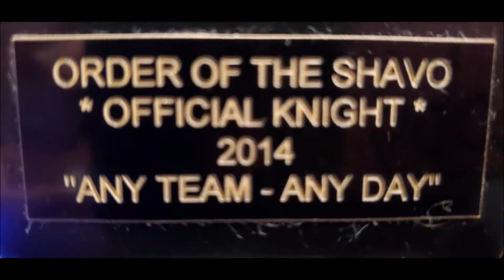Stanford QB shakes tackle, trows a freakin TD baby!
Crazy play - Bonus clip of final Madden game Bear Down interception to win